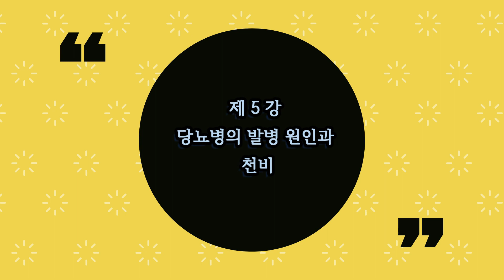잡초로 건진 나의 생명 - -당뇨병의 원인과 천비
한의사/양의사가 못고치는 병을 보건식품처방으로 고치는 보건학노태석박사의 시리즈 강의로  당뇨병의 원인과 천비

양암박서포터TV(채널)을 시청(구독)해 주셔서 감사합니다.
궁금 사항이나 취재(제보) 문의는 박삼식 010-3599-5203 언제든지 환영합니다. 감사합니다.